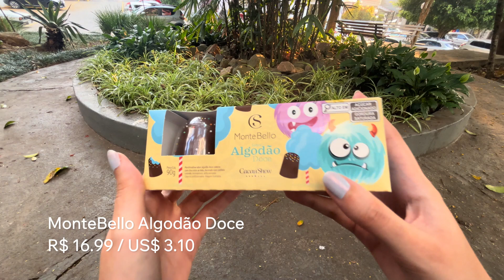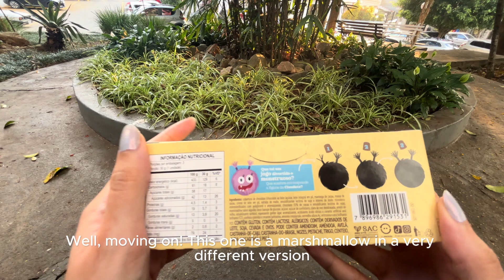It's the TRUFFLE FESTIVAL! Trying AMAZING NEW Amusement Park-Inspired CHOCOLATE Truffles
Get ready for a chocolatey adventure! 🎢🍫 In today’s video, we’re diving into 5 incredible NEW flavors of chocolate truffles inspired by the magic of amusement parks! From cotton candy to caramel popcorn, these treats are packed with nostalgic, fun flavors.

Plus, we’ve got a one-of-a-kind marshmallow that’s unlike anything you’ve ever tasted! These truffles are from the country’s biggest chocolate store chain, and we’re here to find out if they live up to the hype! Which one will be your favorite? Let’s dig in and find out! 🍭🍫

Cacau Show Mega Store - Jardim Sul Mall
2nd Floor
Itacaiúna St, 61 - Vila Andrade

São Paulo - SP / Brazil